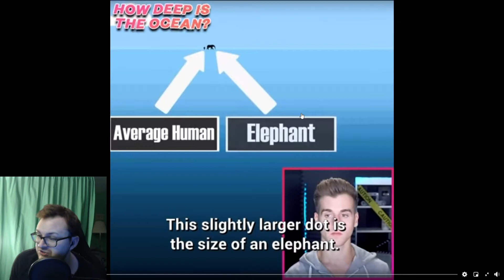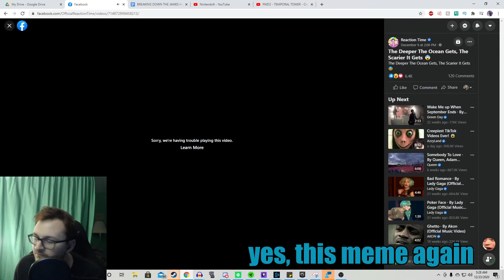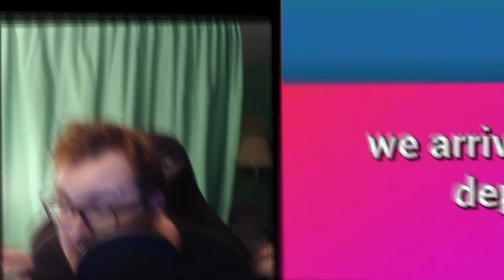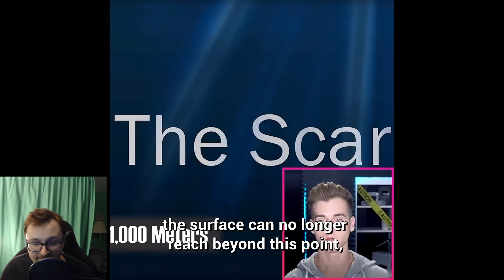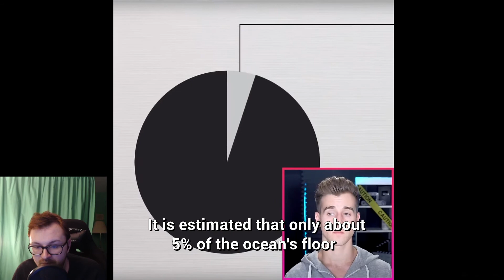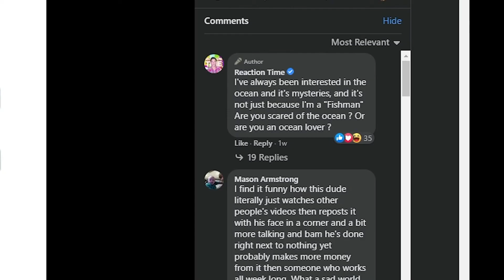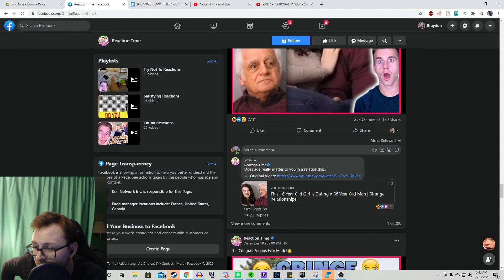I hate reaction channels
Kind of ironic that im "reacting" to a reaction video but im just so tired of scrolling through Youtube and now even faceook and Instagram and just seeing people throw their facecam over someone elses video and calling it a "reaction" even when they don't say anything for most of the video. I got a lil upset at like 5 am and decided to make a lil video. thanks for watching, gameplay coming back soon, not going to become a reaction channel xdddddd

REMIX FROM THE INTRO/OUTRO: Nella Cerniera- CYCLONX MIX